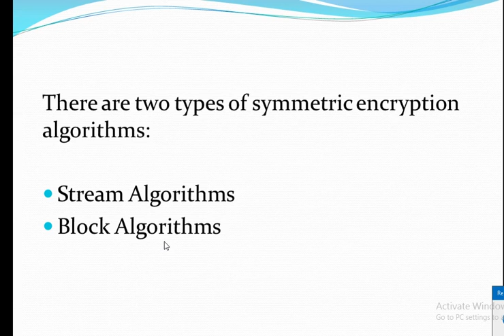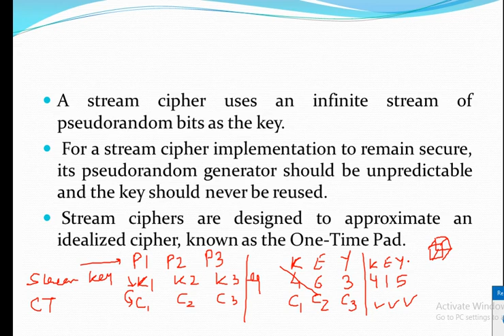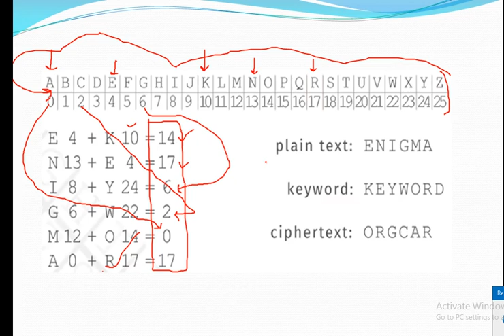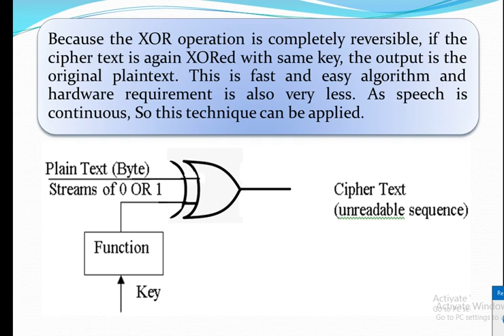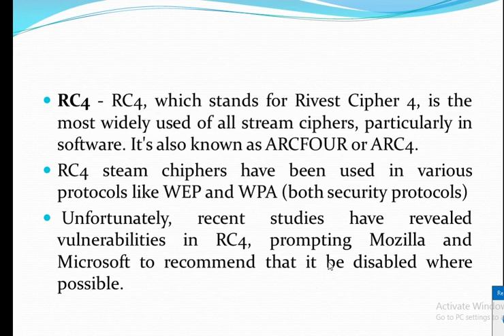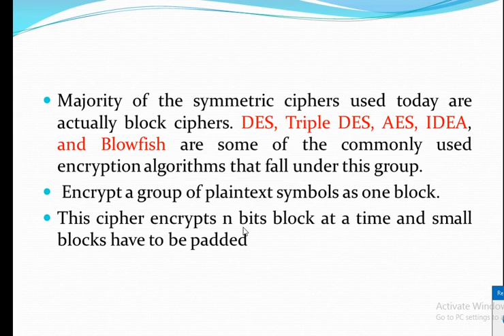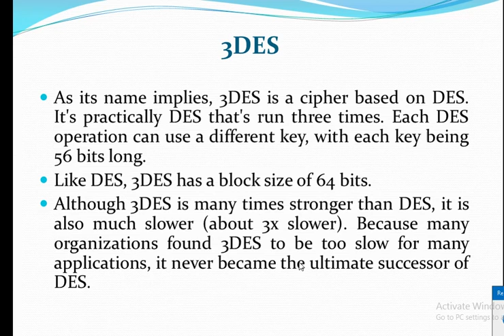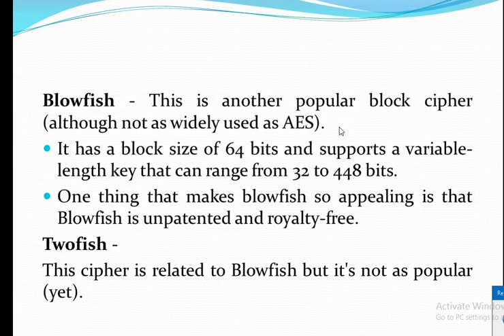CN 26:Stream Cipher and Block Cipher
Computer Networks